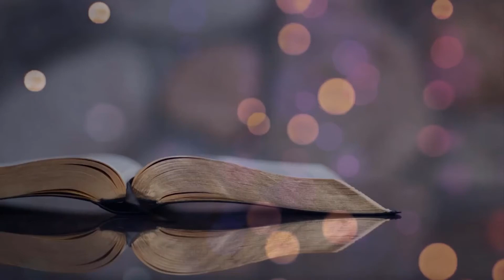Life Seeds || My Strengths In Light of My Weakness - The Right Perspective (Part 2) || Episode 9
WE DON'T HAVE ANY COPYRIGHT TO THE SONGS IN THE BACKGROUND